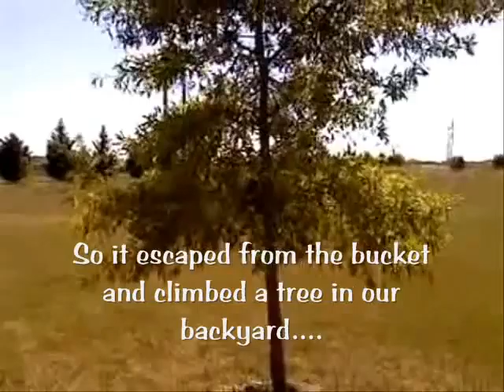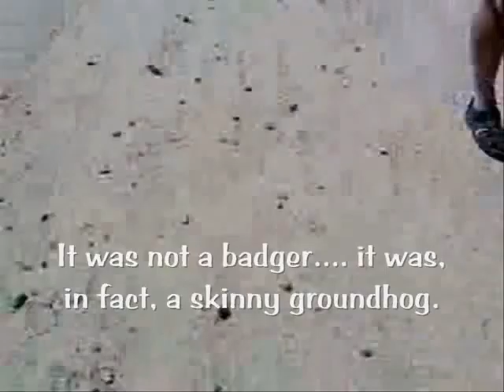Groundhog Adventures!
Ginger and Heidi vs Groundhog. We heard intense barking coming from out back, and it turns out Ginger and Heidi (our mini dachshunds) had cornered a groundhog against a tree in our backyard. The thing was scared stiff.